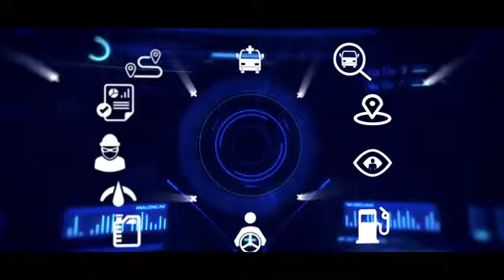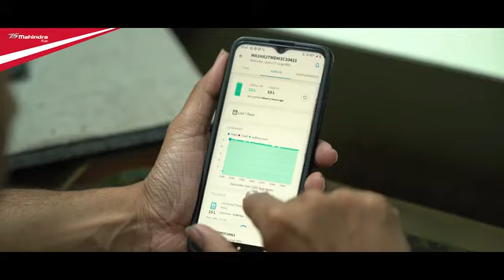Mr. Nikhil Agarwal, Owner, Sadashiv Castle Field Industries, Korba uses Mahindra JAYO which deliver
Mr. Nikhil Agarwal, Owner, Sadashiv Castle Field Industries, Korba uses Mahindra JAYO which delivers a great mileage; his drivers also enjoy driving JAYO. He is reaping the benefits Mahindra iMAXX telematics technology to track necessary data like truck location, fuel theft, battery health, and service alerts. He is a proud recipient of the iMAXX Champions - Safest Driver Award – LCV.

For more information Give a missed call to 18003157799,